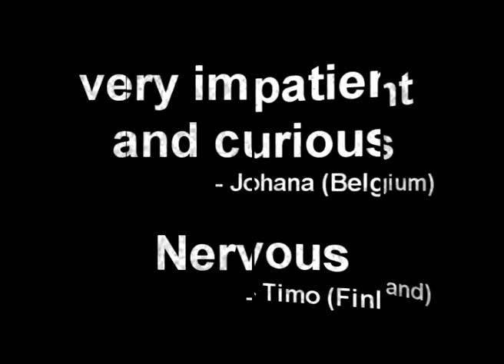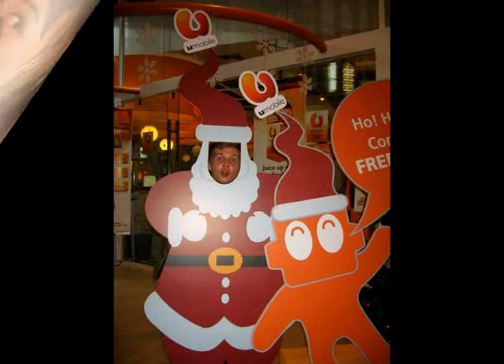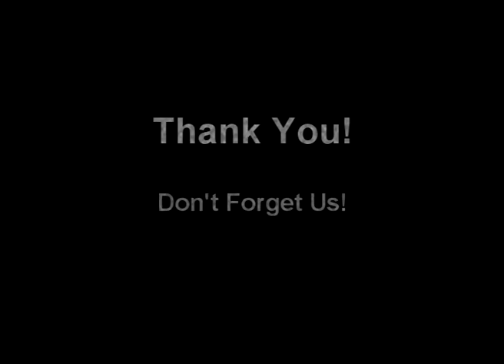profile0809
Just a little log of some of the exchange students time here. Enjoy!

Song: Hinder - The best is yet to come